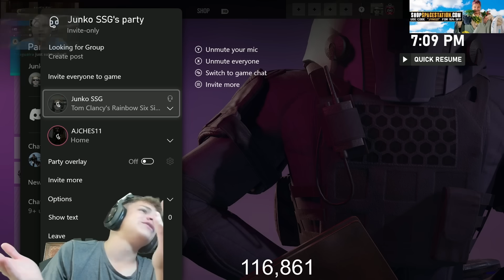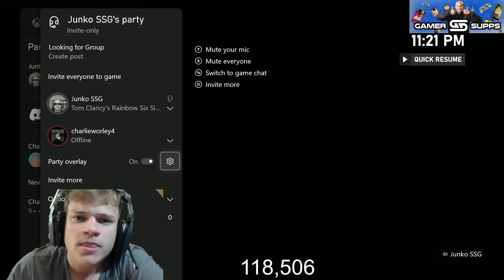Jynxzi Best Clips Of The Day #110